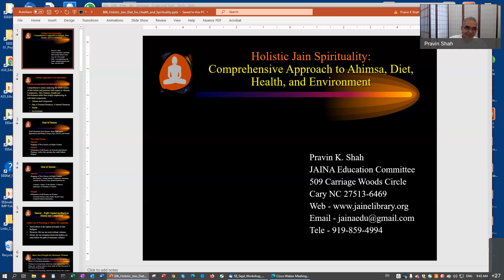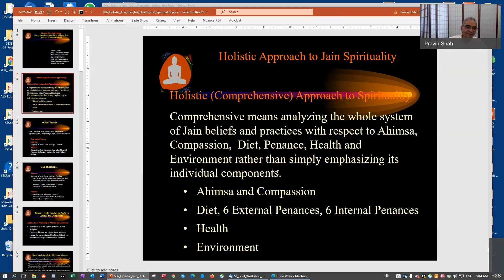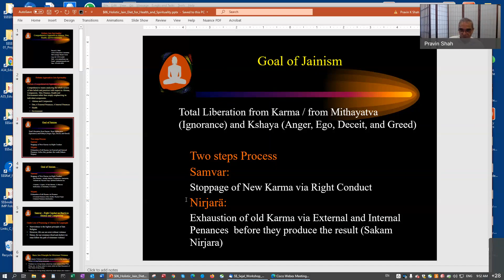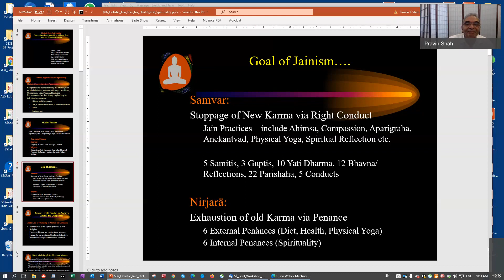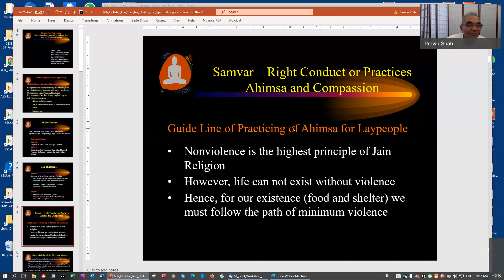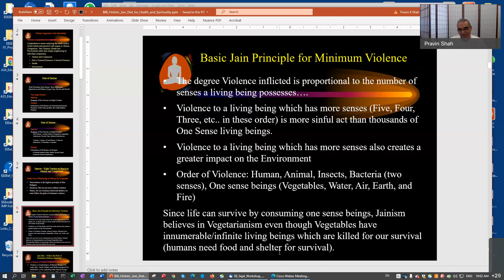Holistic Jain Spirituality by Mr. Pravin K. Shah (1/6), September 5th, 2021